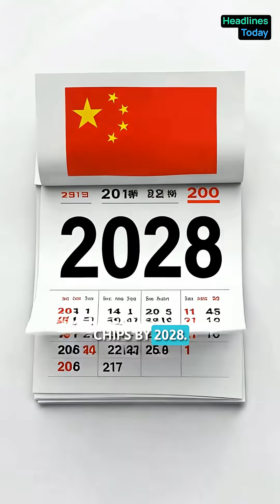China’s Secret Chip Weapon?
China is reportedly building its own EUV chip machine to challenge Western tech dominance.
If successful, this could disrupt global semiconductor supply chains and AI markets.